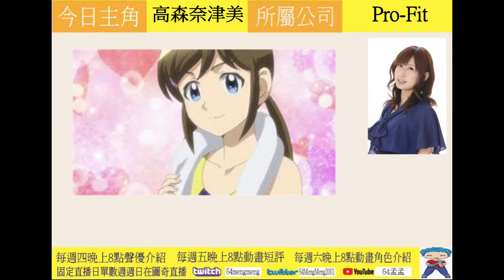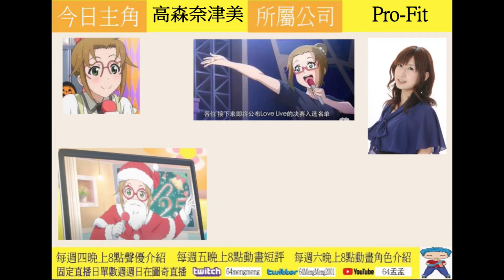ﾁﾖﾁｬﾝ! 現象級聲優 高森奈津美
這一次嘗試做聲優介紹的相關影片，如有更多想看的聲優歡迎在底下留言讓我知道